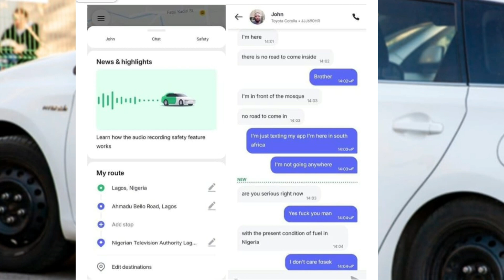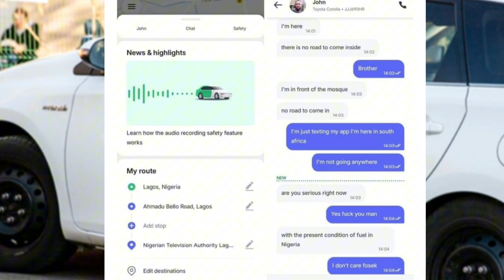Bolt have canceled cross-border ride requests between SA and Nigeria due to unnecessary drama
The fight between South Africans and Nigeria escalated to Bolt business#bolt#ehailing#transport#uberdriver#boltdriver#riderequest#drama #socialmedia